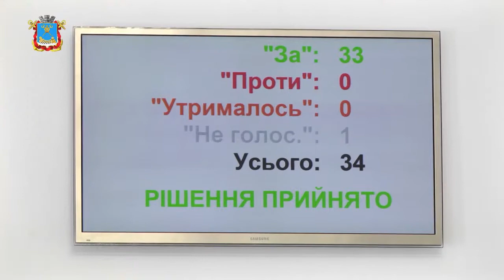У Миколаєві просять врегулювати ситуацію з боргами теплогенеруючих компаній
Під час сесії міськради Миколаєва депутати підтримали звернення до президента Володимира Зеленського, прем'єр-міністра Дениса Шмигаля, глави НКРЕКП Валерія Тарасюка з проханням затвердити нові тарифи на тепло  відповідно до зміни вартості транспортування газу для всіх теплогенеруючих організацій міста.